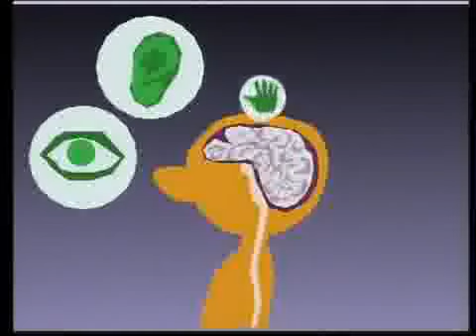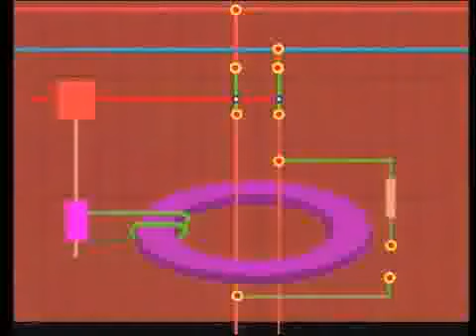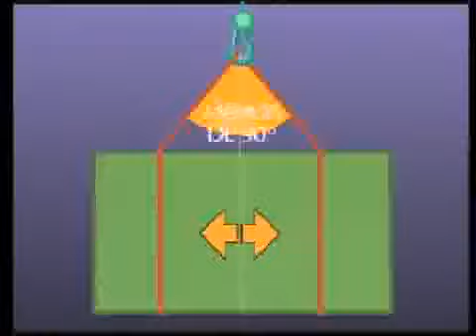ES 3.2 - Ojo al tajo.flv